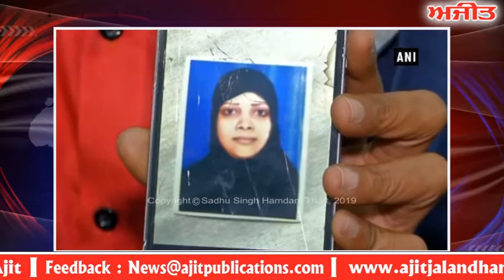ਉਮਰਾਹ ਕਰਨ ਲਈ ਸਾਊਦੀ ਅਰਬ ਗਈ ਔਰਤ ਗ੍ਰਿਫਤਾਰ, ਪਰਿਵਾਰ ਨੇ ਵਿਦੇਸ਼ ਮੰਤਰੀ ਤੋਂ ਮੰਗੀ ਮਦਦ